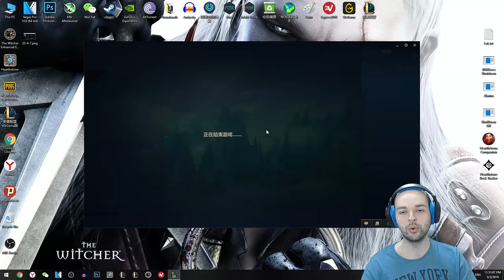Miss Fortune Oynanış Dereceli - Dakika 2 Olmadan 5 Asist Yapmak #10 Elmas Rüyası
Miss Fortune Oynanış Dereceli - Oyuna 5 Asistle Başladım ve Altın Oldum #10 Elmas Rüyası

Takımın Efsane Bir Başlangıç Yaptığı Karşılaşma İnanılmaz Kısa Sürdü ve Nihayet Altına Çıktım. Şimdiki Hedef Platine Doğru Yavaş Yavaş İlerlemek. İyi Seyirler.

Genelde Her Gün Video Atmaya Gayret Göstersem de Her Pazartesi, Çarşamba ve Cumartesi Kesin Olarak Türkiye Saatiyle Akşam 6'da Kanala Yeni Videolar Ekliyorum. League of Legends, Hearthstone, PUBG Asıl Oynayacağım Oyunlar Olacak. Zaman Zaman Farklı Oyun ve Videolara da Kanalda Yer Verilecektir.